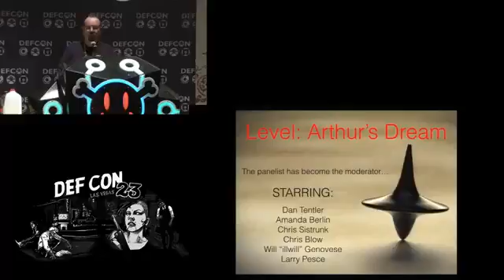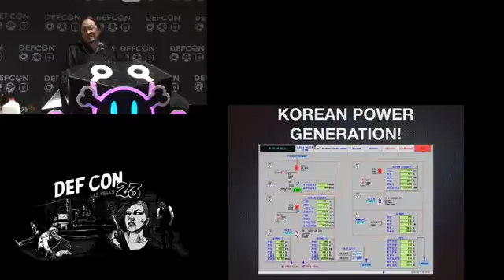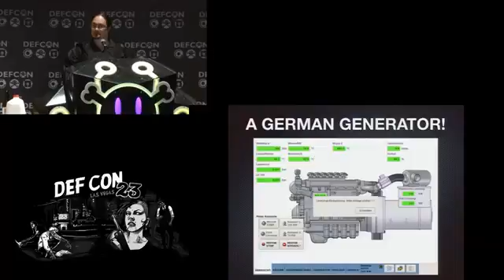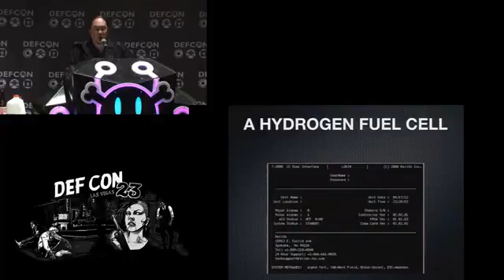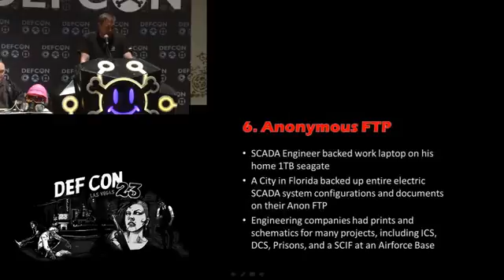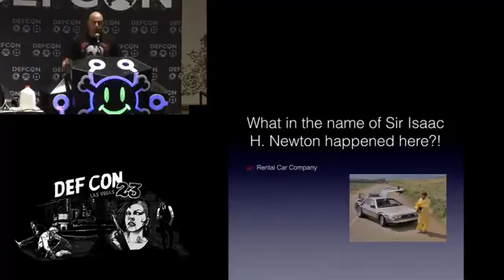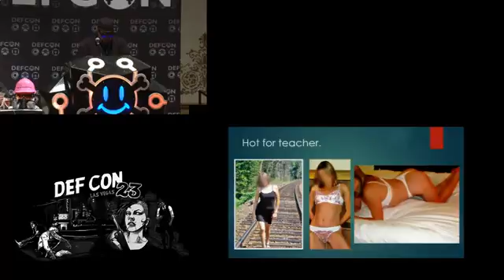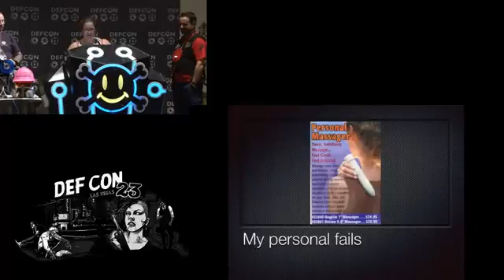DEF CON 23 - Panel - DEF CON Comedy Inception